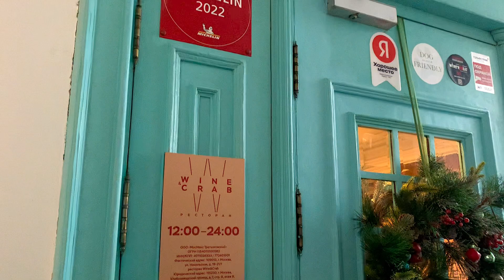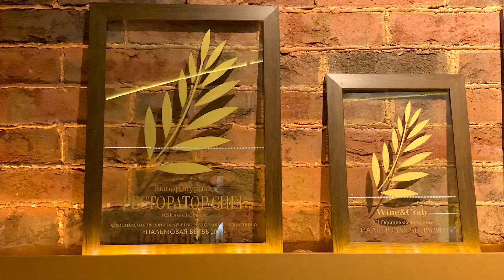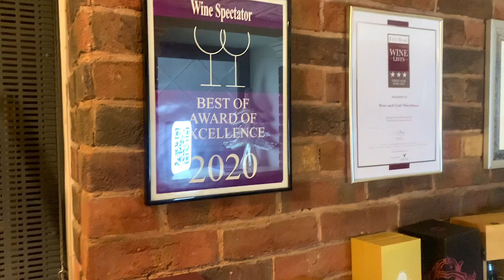Ate crabs at a Michelin restaurant ‘Wine&Crab’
Crabs 🦀